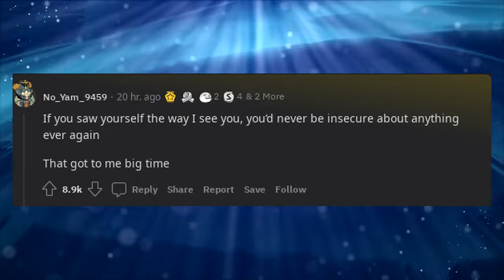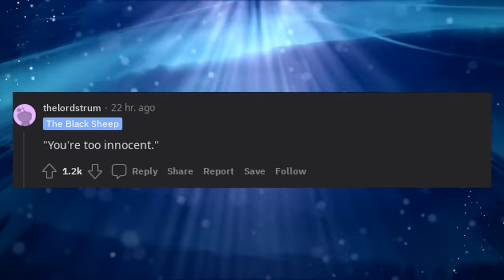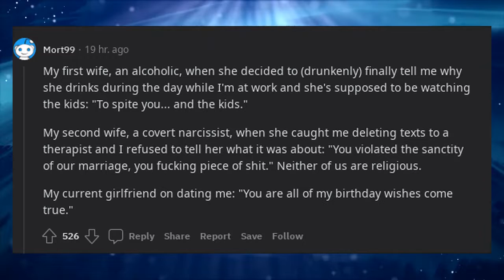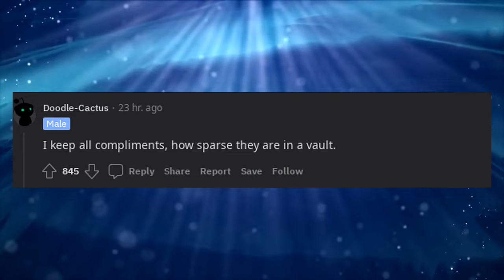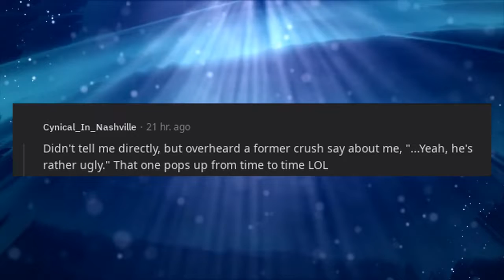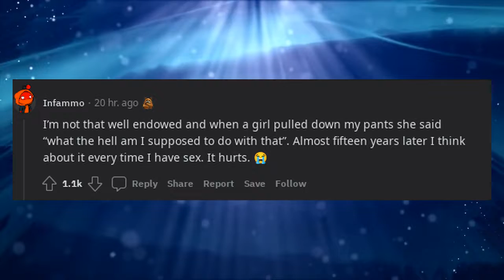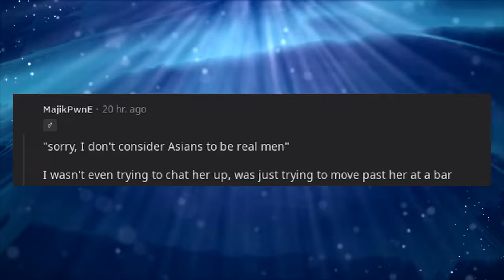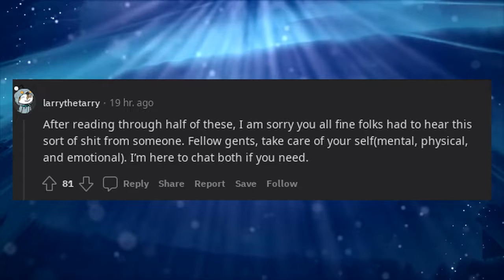Man to man, what is one sentence a woman told you that is still stuck in your head until this day?